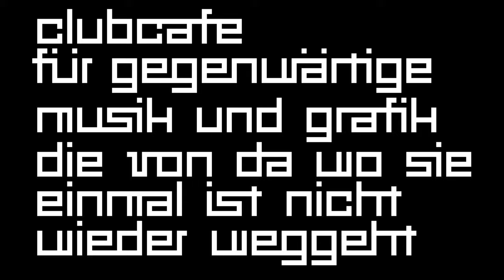Wohnzimmerbühne #11 - Andi Knittel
Video Timeline:
0:00 - Confused Dreaming
4:49 - Redemption Song
9:39 - Questions To The World

Andi Knittel (vocals/guitar/harmonica/songwriting)
Mavipan (piano/saxophone)

Café Wendel
Clubcafe für gegenwärtige Musik und Grafik in Berlin-Kreuzberg
Schlesische Straße 42

Die Wohnzimmerbühne im Cafe Wendel ist ein Sessionformat, bei welchem lokale Musiker*innen und Bands ein kurzes Set von ca. 10 - 20 Minuten darbieten. Neben der Wohnzimmerbühne finden im Cafe Wendel auch regelmäßig Tribute Konzerte zu Ehren von Musiker*innen wie Bob Dylan, Leonard Cohen, John Lennon, Joni Mitchell und anderen statt, welche ebenfalls auf diesem Kanal gepostet werden.

Andi Knittel is a singer-songwriter from Berlin. On his Youtube channel you can find his own songs as well as countless cover versions of various musicians and bands. These range from musicians like Bob Dylan, Leonard Cohen, Conor Oberst and Neil Young to bands like Bright Eyes, The Doors, Radiohead, The Beatles, Arcade Fire, Nirvana and others. As this list suggests, his own songwriting is influenced by very different genres. Besides the influence of other musicians, his lyrics are inspired by philosophy, literature, poetry and his own life and environment.

At Café Wendel, Andi Knittel was accompanied by the marvelous multi-instrumentalist Mavipan on piano and saxophone respectively for two songs.